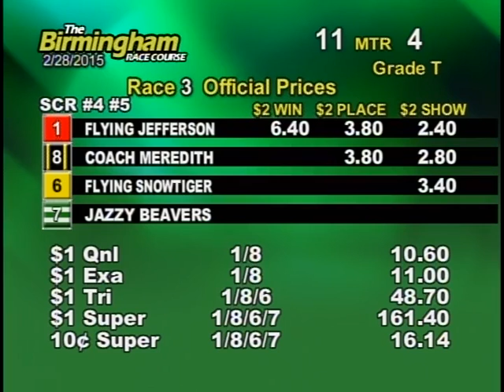02/28/15 Afternoon Race #3